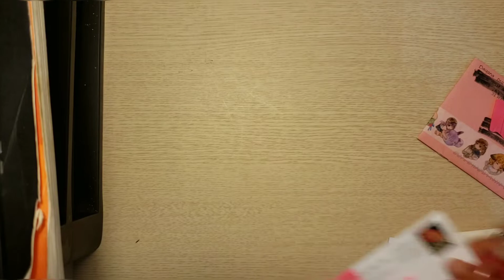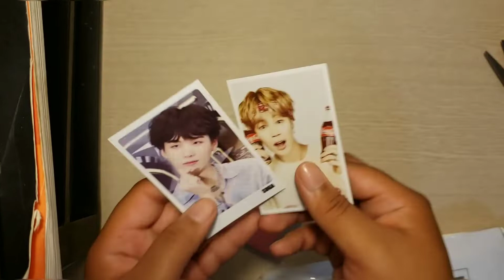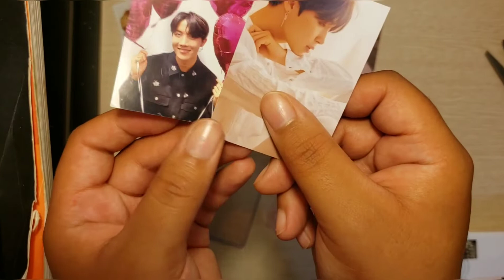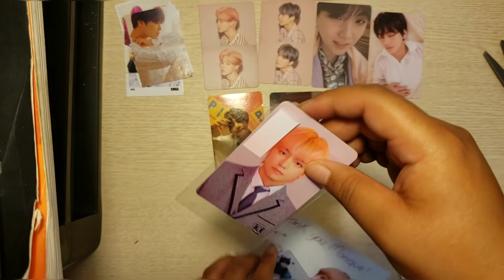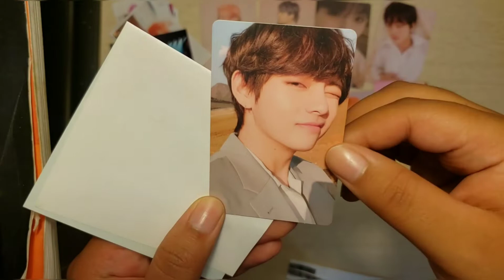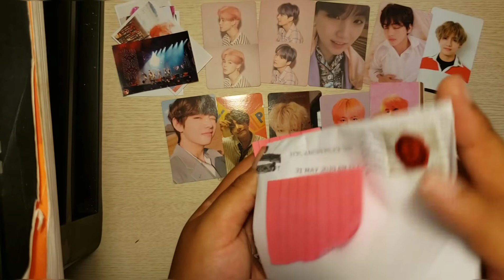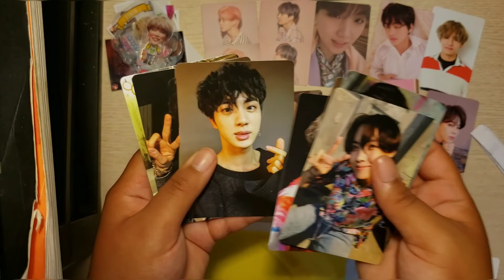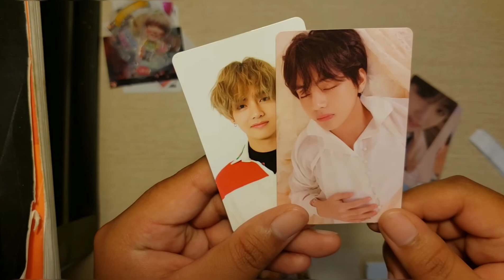BTS Photocard Unboxing!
I've recently started collecting BTS photocards, here is me unboxing some of them!
check out what im selling on depop!: mattyhealygod